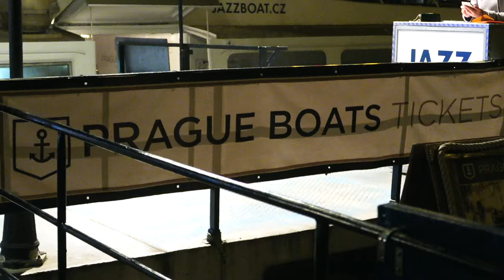Medieval Romance in Prague | Black Friday